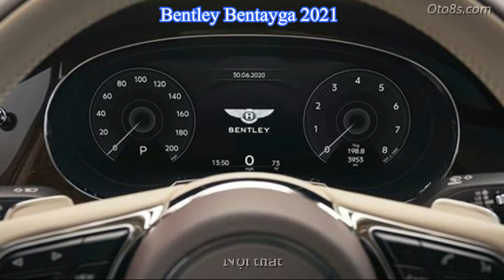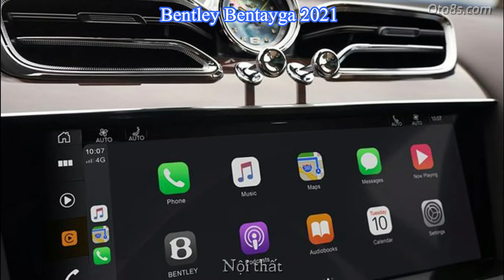Đánh giá Bentley Bentayga 2021, Chiếc SUV siêu sang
Đánh giá xe Bentley Bentayga 2021 – Chiếc SUV siêu sang và đẳng cấp